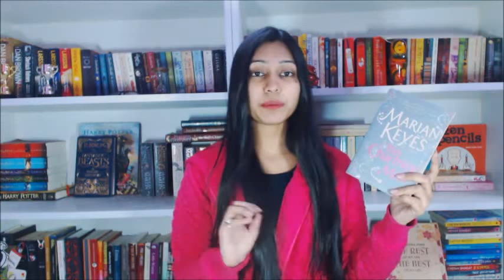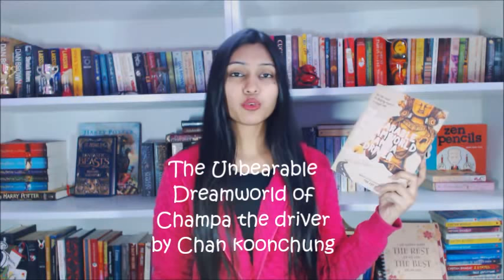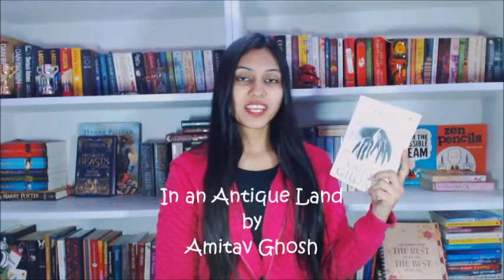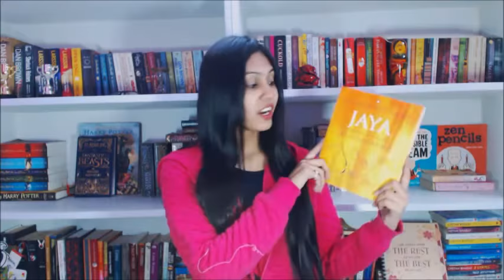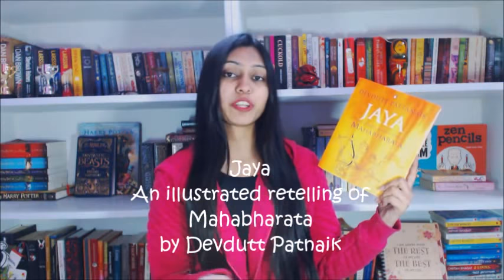Big Book Haul I Delhi World Book Fair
Hey guys! I went to the Delhi World Book Fair 2017 and got some books from there! I hope you enjoy watching the video :)